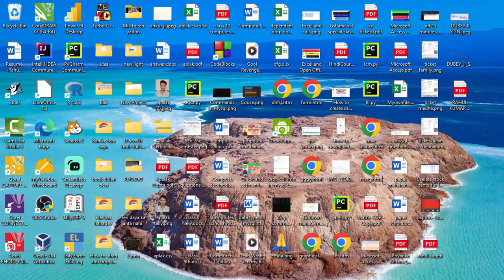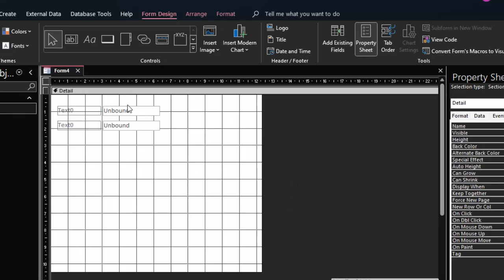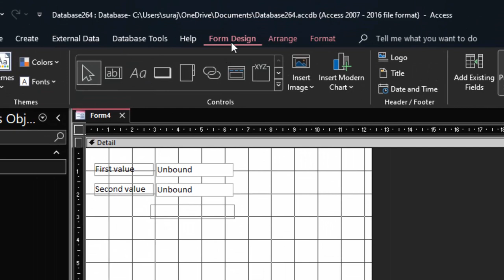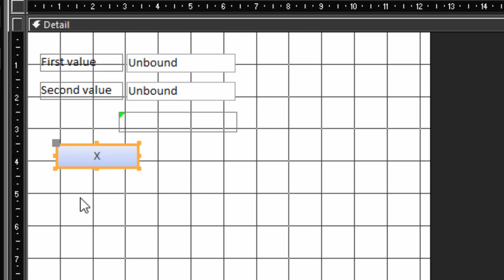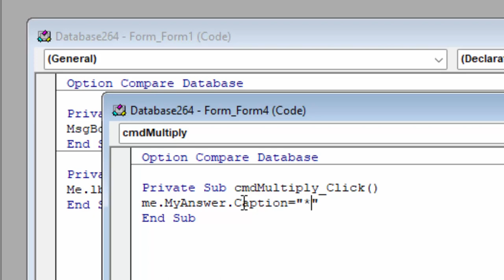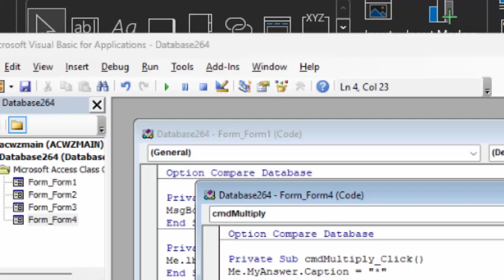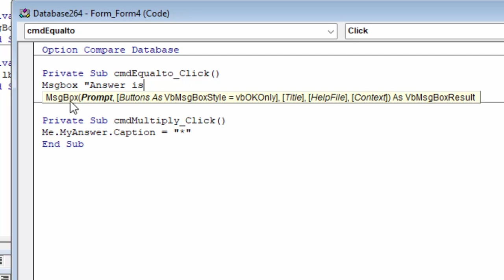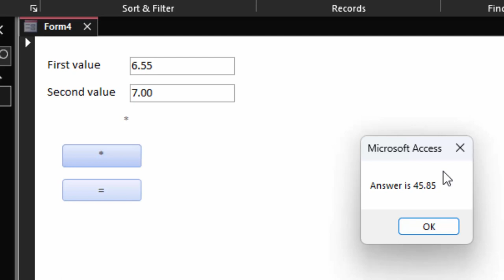VBA programming to multiply two number in Microsoft Access@COMPUTEREXCELSOLUTION